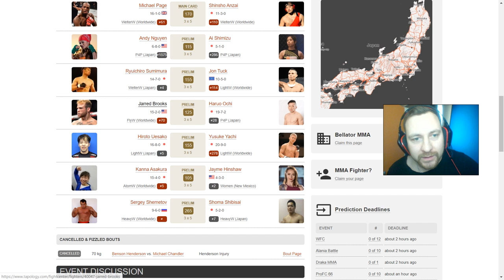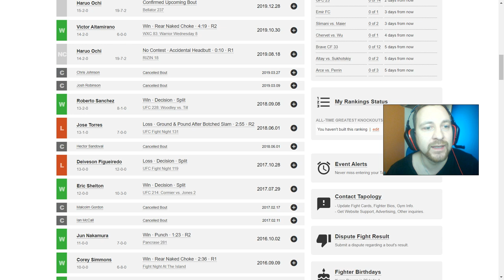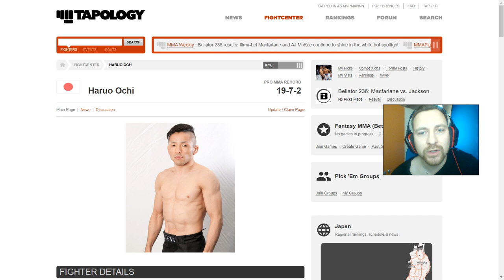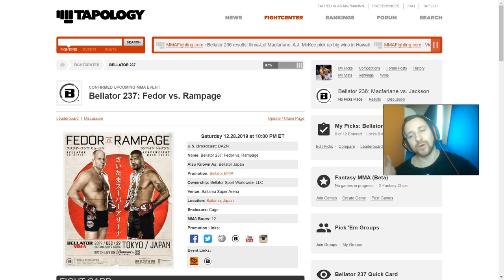Bellator: Джаред Брукс vs. Харуо Очи